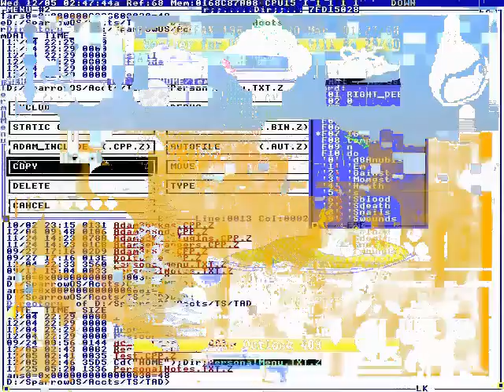Never land a lanai